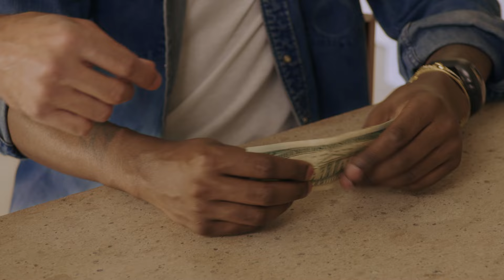Magic With Kanye West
Remembering when Woody Harrelson and I visited Kanye to try some new magic tricks.